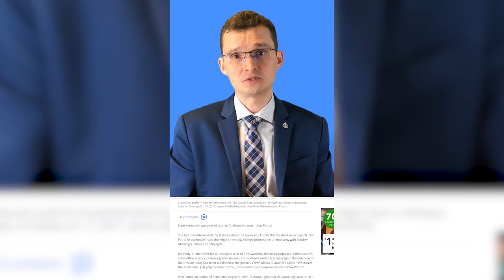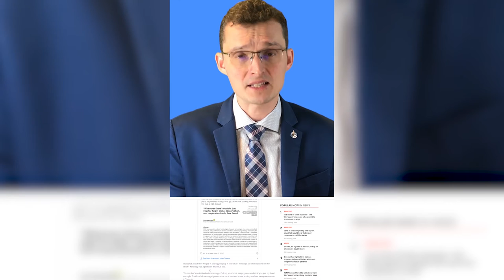More insanity from the CBC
The latest in CBC insanity. The state broadcaster is reporting that Children's TV show Paw Patrol is part of some capitalist conspiracy. This is not news and the CBC is wrong to report it as such.